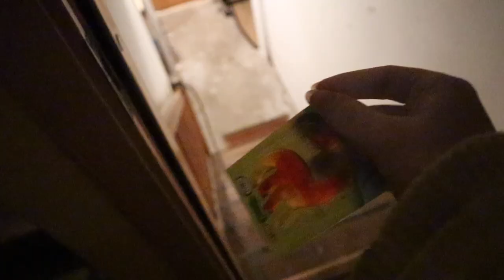3 METER HØYT JULETRE - julekaos *vlogmas*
*INFOBOKS*
HEIIIiiiii, vlogmas tihiii, vi har nå et 3 meter høyt juletre og jeg er gira.
 :D hehe